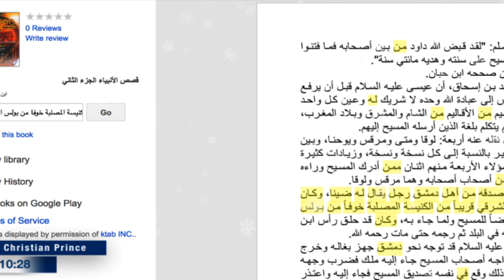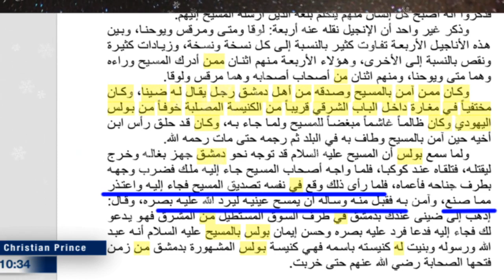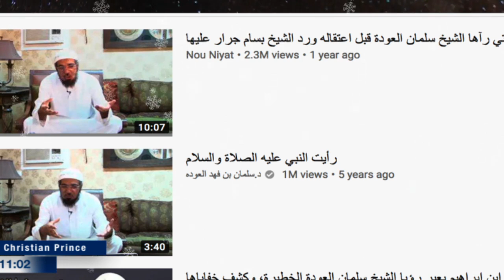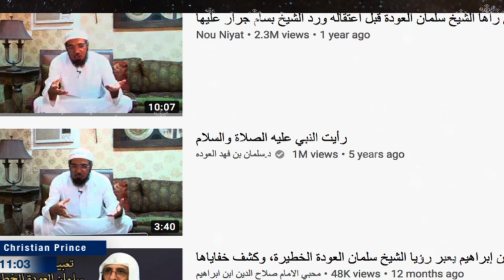Merry Christmas Peace to the World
The King of King's day is every day , Jesus came to restore our broken hearts.

Twitter.com/Christistheone1